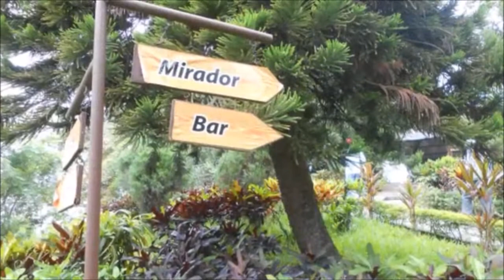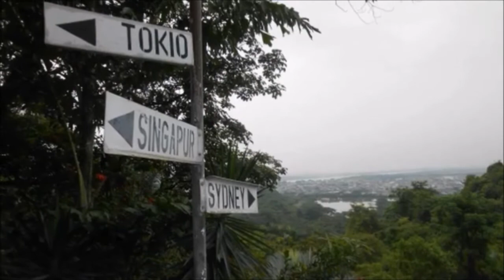#8 GUAYAQUIL es BELLO, su JARDÍN BOTÁNICO también, al 2014.04.30.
JARDÍN BOTÁNICO en GUAYAQUIL, Ecuador:
Av. Francisco de Orellana, Ciudadela Las Orquídeas, Cerro Colorado
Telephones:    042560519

Horarios:
Lunes a Viernes:  08:00  a 16:00; Sábados 08:00 a 16:00; Domingos 08:00 a 16:00

Edúcate a sí mismo.
Edúcate lo más que puedas.
Se autodidacta.

Edúquese a sí mismo.
Edúquese lo más que pueda.
Sea autodidacta.

Photo by:  Diseño y producción MQ

GUAYAQUIL es BELLO, JARDÍN BOTÁNICO, Av. Francisco de Orellana, Ciudadela Las Orquídeas, Cerro Colorado,  Ecuador,  Guayas, Guayaquil, Jardín Botánico, Guayaquil, Lunes a Viernes, Sábados,  Domingos,